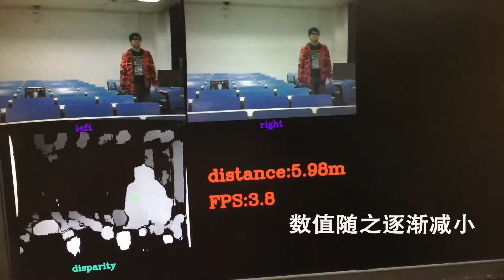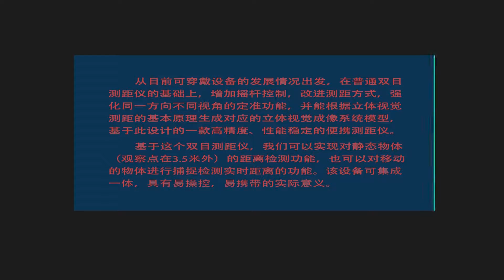FPGA based Binocular rangefinder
2018 Xilinx FPGA Contest in China_first prize